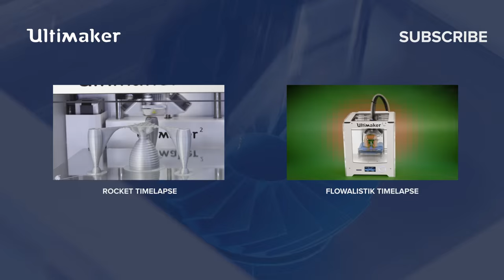Spiral Vase by be3D_printers - Ultimaker: 3D Printing Timelapse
A timelapse of the beautiful Spiral Vase by be3d_printers being printed. The 20 centimeter high vase was made in 7 hours on an Ultimaker 2 3D printer using Ultimaker Ultimate Blue PLA filament.

3D printing is often called additive manufacturing as well. It’s a rapid prototyping technology which uses plastic filaments that are extruded under high temperatures. Layer by layer it 3D prints the physical object. Professionals and makers all around the world use Ultimaker 3D printers for rapid prototyping, engineering, product design, 3D printed art, jewelry, and in fashion, medicine and education. With several aftermarket or 3D printed add-ons you can even turn an Ultimaker into a food 3D printer.